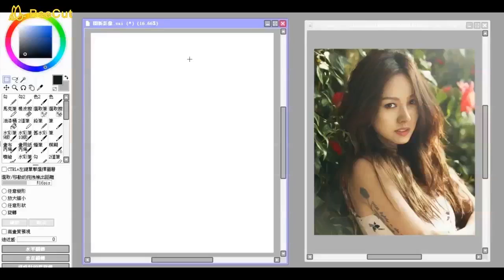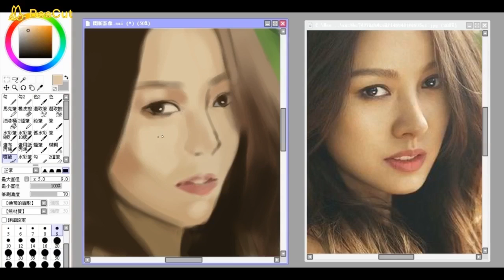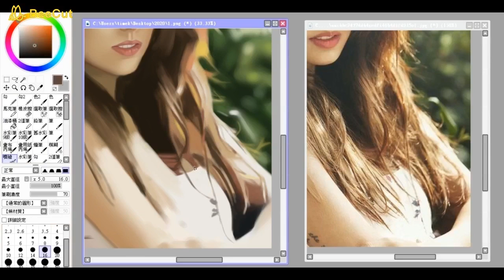Digital Painting - Lee Hyori